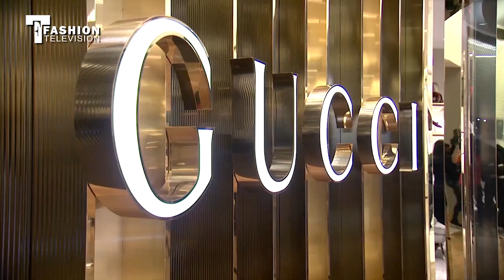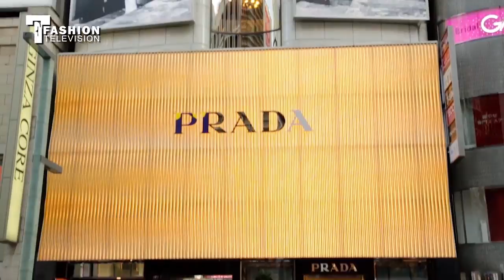Fashion Television News - Japanese pilot episode